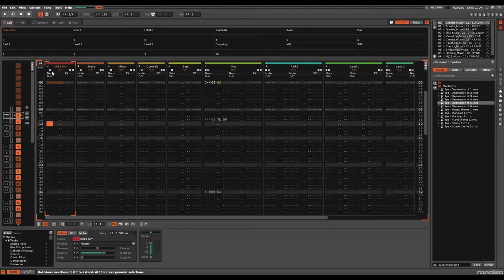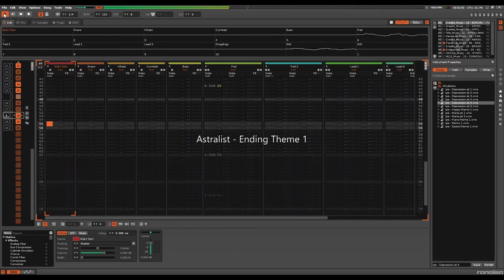Astralist - Ending Theme 1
Astralist - Ending Theme 1 played on Renoise tracker/DAW.